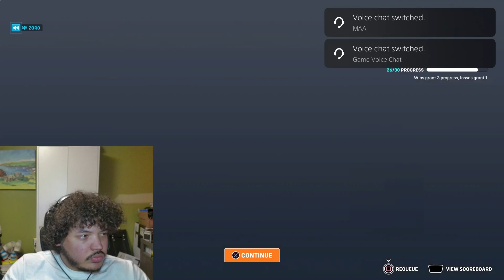WORST OVERWATCH RANK EXPERIENCE TEAM AFK?